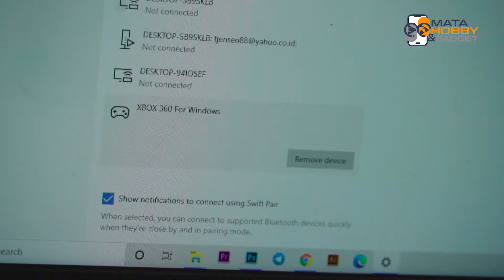TEST Main PES REXUS Gladius GX100 !! Beneran Asik ? Stick PS Wanna Be ?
ini jadinya ketika kami mencoba bermain PES di Laptop menggunakan Gamepad REXUS GX-100 !!
Pantengin terus MATAHOBBY & GADGET !

Terimakasih :)